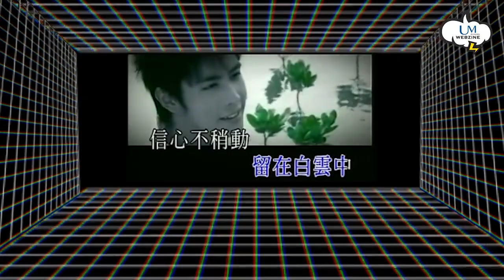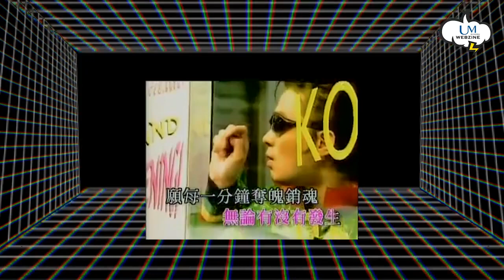【娛樂快遞】黃耀明眼中的關淑怡（二）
上集黃耀明分享佢眼中的關淑怡是一個非常懂得唱歌的歌手，可以”Own the Song”～今集佢揀了幾首想關淑怡唱的歌，仲分享了自己和關淑怡的難忘時刻添！